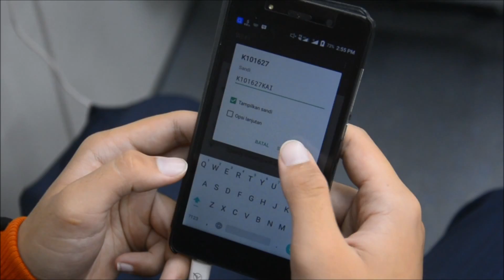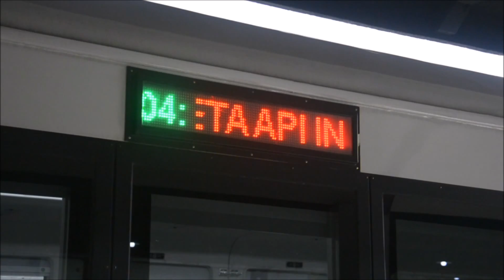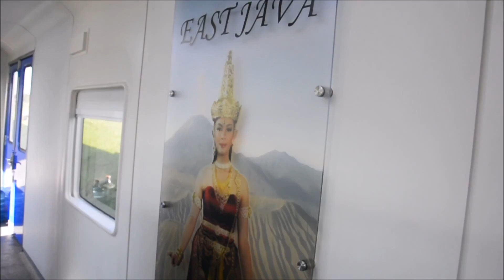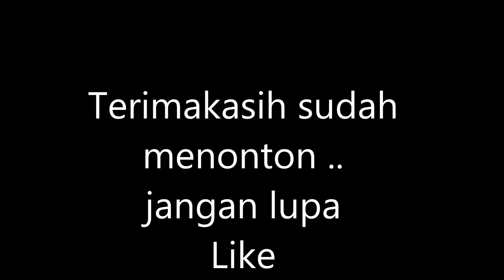[Trip Report] Enjoy Riding KA 46 Bima dengan Rangkaian 2016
KA 46 Biru Malam tanggal 07 Juni 2016 menggunakan Rangkaian baru karena rangkaian yang lama sedang menjalani proses Fumigasi